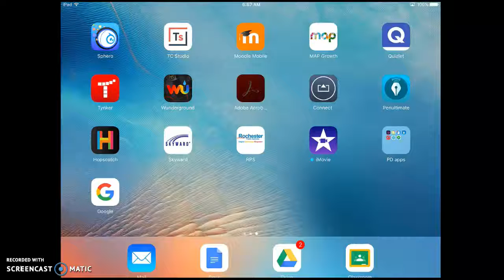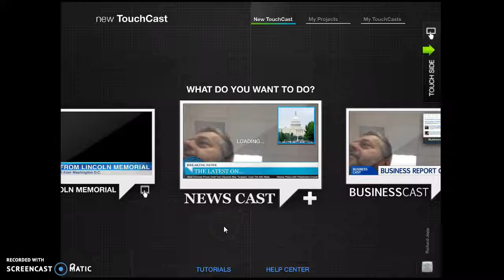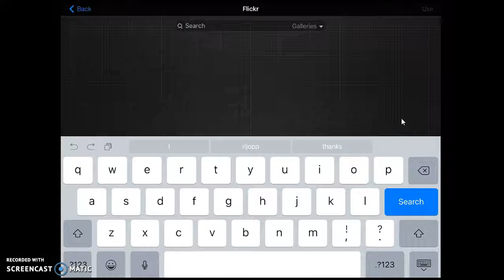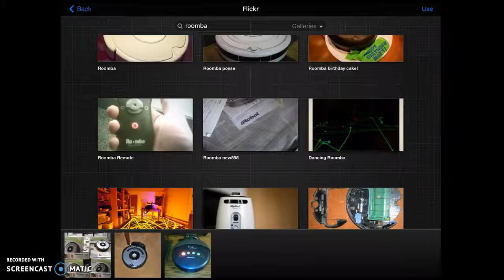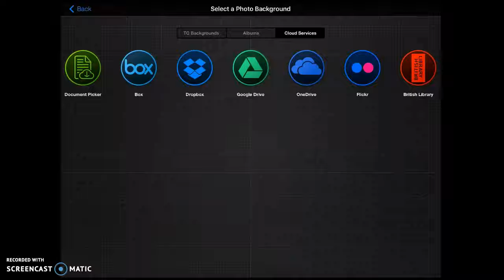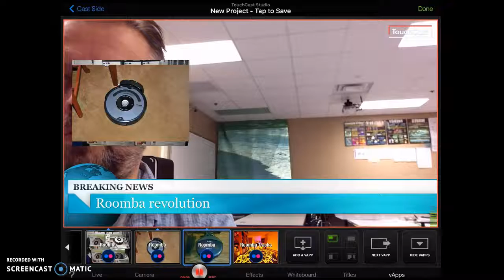How to make a Touchcast